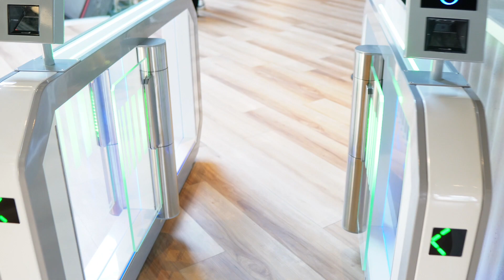JOHN REED Santa Monica | The Best Gym in Los Angeles !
THE OFFICIAL ultimate fitness destination in Los Angeles! John Reed Santa Monica is the official best gym that has it all. Step inside and prepare to be amazed by the three-story fitness paradise that awaits you. With an expansive layout, unlimited space, and a well-lit atmosphere, this gym is designed to inspire and empower your fitness journey.

The state-of-the-art facility boasts a wide range of equipment, including an extensive collection of dumbbells, ensuring you have everything you need to challenge yourself and achieve your fitness goals. Need some fresh air? Step outside and enjoy our outdoor area, where you can soak up the California sunshine while working out.

If you're into bodybuilding or want to perfect your posing, we have a dedicated posing room where you can practice and fine-tune your physique. Our friendly and supportive community of fitness enthusiasts is always ready to welcome you with open arms, making every visit to John Reed Santa Monica a positive and motivating experience.

Looking to get your heart pumping? They offer a plethora of cardio equipment to keep you in peak condition. And guess what? Our gym is conveniently located right next to the beach, providing you with breathtaking views and an invigorating environment that will take your workouts to a whole new level.

Experience fitness like never before at the official best gym in Los Angeles, John Reed Santa Monica.

comment the gym you go to currently !!